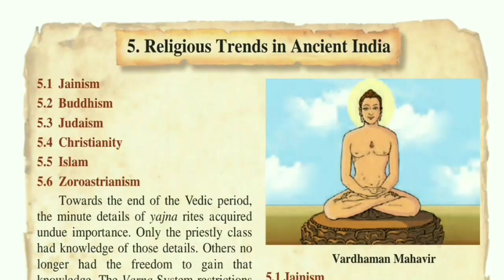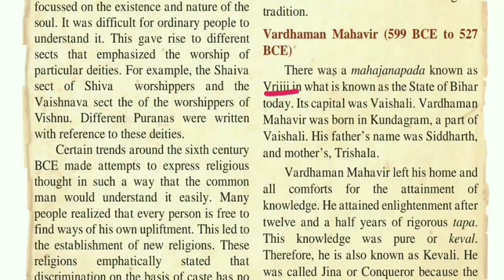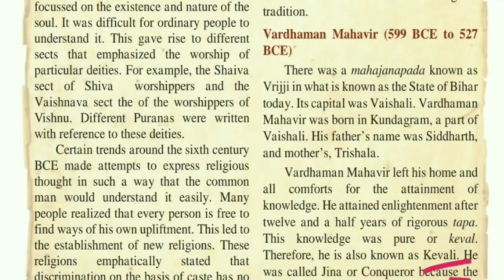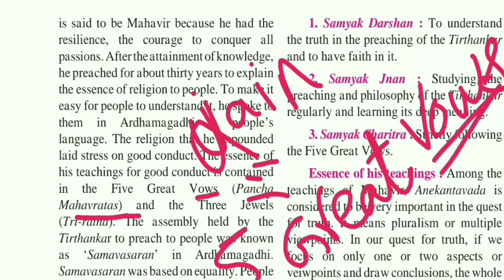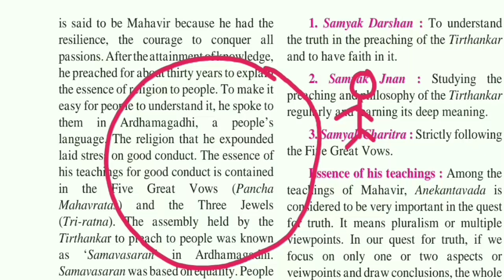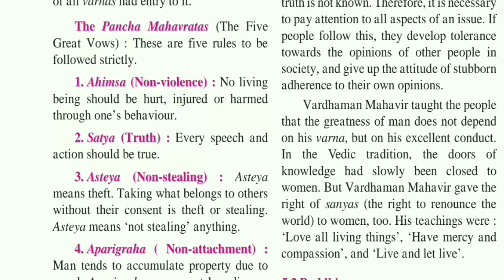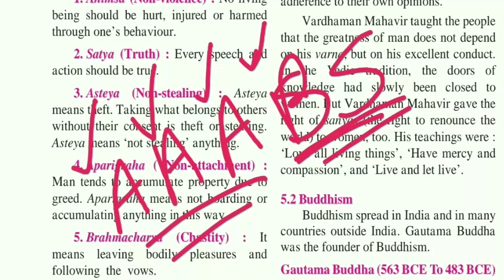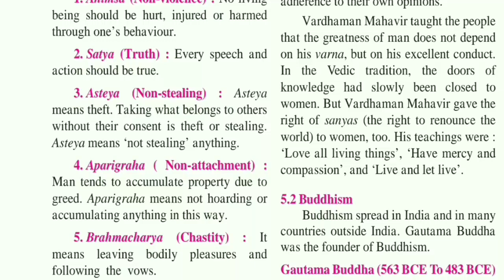Religious Trends In Ancient India / Part 2 / Chapter 5 / Class 6 History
Hello students,
Welcome to ROCKET LEARNING.
We are going to study jainism in detail. Also we will learn about panch mahavratas ( the 5 great vows ) . Hope u will enjoy.

WE NEED TO HIRE VIDEO EDITORS, WE NEED SOME SUPPORT FOR BETTER QUALITY OF OUR VIDEO -
BANKING NAME - AYUSH MAHESHKUMAR CHAWLA

THANK YOU ❤🌹🙏 FOR YOU LOVE.